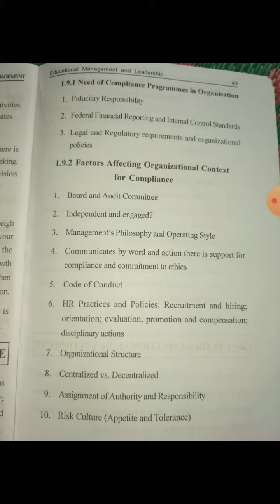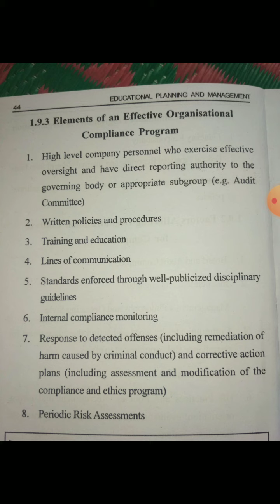Organizational Compliance// B.ed first semester ( 104)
Topic ~~Organisational Compliance

B.Ed first semester